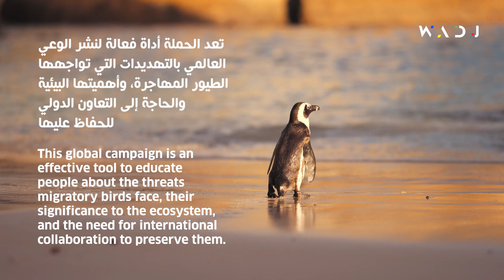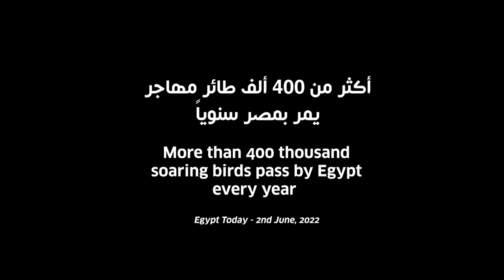World Migratory Bird Day | اليوم العالمي للطيور المهاجرة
World Migratory Bird Day is a yearly campaign raising awareness about conservation of migratory birds and their habitats.
This global campaign is an effective tool to educate people about the threats migratory birds face, their significance to the ecosystem, and the need for international collaboration to preserve them.
Migratory birds fly hundreds and thousands of kilometres to find
the best ecological conditions and habitats for feeding, breeding and raising their young.
Bird migration is a dangerous journey and encompasses numerous risks
Many of the risks are caused by human activities.

More than 400 thousand migratory birds pass by Egypt every year.

اليوم العالمي للطيور المهاجرة هو حملة سنوية لزيادة الوعي بأهمية الحاجة إلى الحفاظ على الطيور المهاجرة وموائلها
تعد الحملة أداة فعالة لنشر الوعي العالمي بالتهديدات التي تواجهها الطيور المهاجرة، وأهميتها البيئية، والحاجة إلى التعاون الدولي للحفاظ عليها
تطير الطيور المهاجرة مئات وآلاف الكيلومترات للعثور على أفضل الظروف البيئية  والموائل المناسبة للتغذية والتكاثر ورعاية صغارها

هجرة الطيور رحلة خطيرة وتتضمن مخاطر عديدة
كثير من تلك المخاطر سببها نشاطات الإنسان

أكثر من 400 ألف طائر مهاجر  يمر بمصر سنوياً

And vimeo
وعلى فيميو